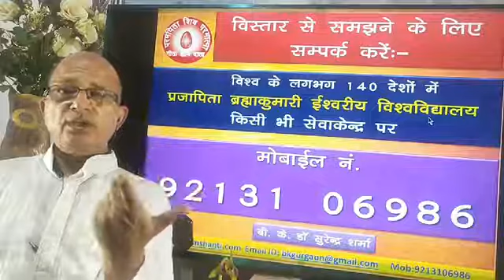ईश्वरीय गुणों में गुण न.3.मैं मास्टर प्रेम का सागर हुँ /I am Master Ocean of Love .BK Dr Surender